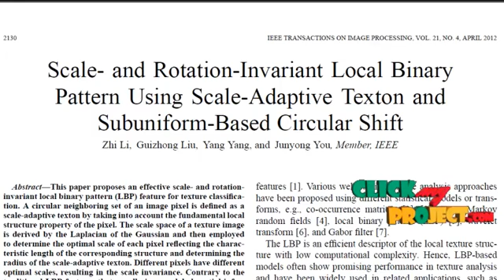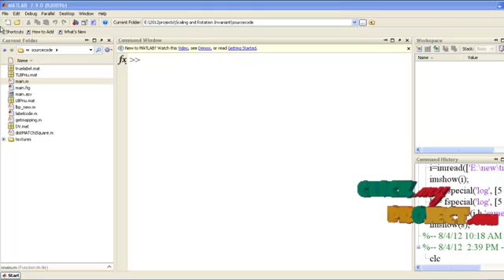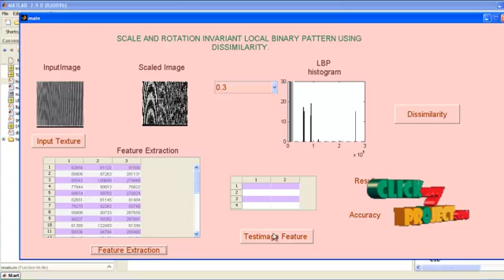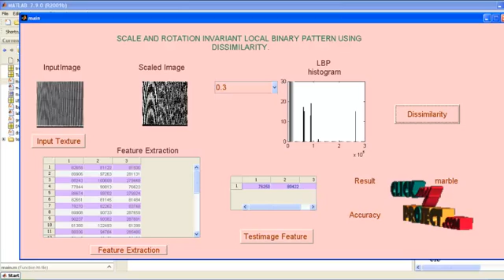Final Year Projects | Scale- and Rotation-Invariant Local Binary Pattern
Final Year Projects for final year students | Scale- and Rotation-Invariant Local Binary Pattern Using Scale-Adaptive Texton and Subuniform-Based Circular Shift More Details

Including Packages
* Complete Source Code
* Complete Documentation
* Complete Presentation Slides
* Flow Diagram
* Database File
* Screenshots
* Execution Procedure
* Readme File
* Addons
* Video Tutorials
* Supporting Softwares

Specialization
* 24/7 Support
* Ticketing System
* Voice Conference
* Video On Demand *
* Remote Connectivity *
* Code Customization **
* Document Customization **